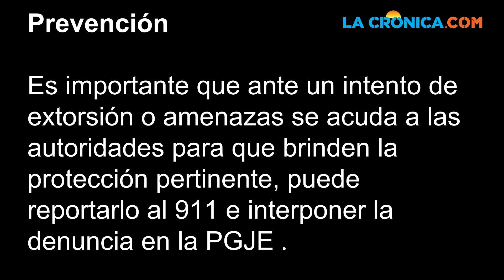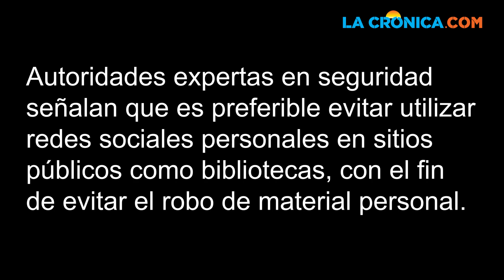Joven denuncia extorsión en redes sociales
Bajo la amenaza de ser “levantada” por una camioneta, han intentado extorsionar a una joven estudiante de la Facultad de Ingeniería de la UABC, que por cuestiones de seguridad se cambió su nombre a Julia “N”.

Julia acudió a este medio con el fin de que se difunda el modo de operar de su agresor que por una semana la ha hostigado, robándole la tranquilidad, incluso para ir a la escuela.